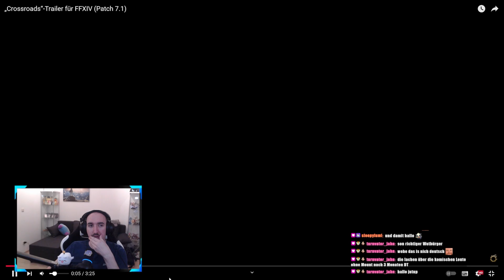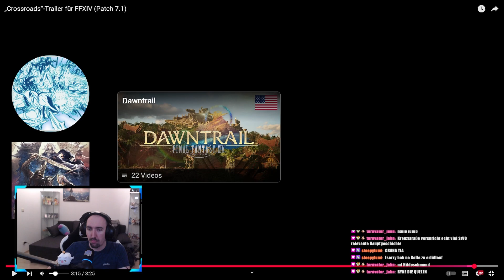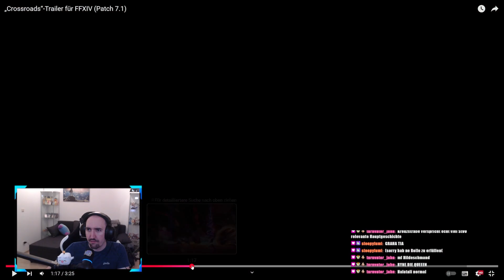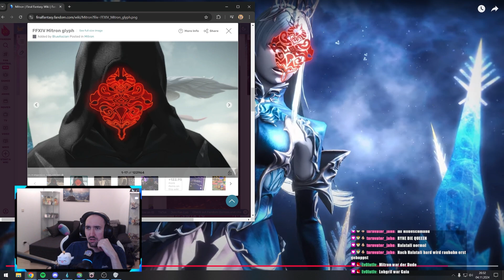FFXIV PATCH 7.1 TRAILER Reaction - Final Fantasy 14 Deutsch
Patch 7.1 "Crossroads" steht in den Startlöchern! Und mit dem letzten Brief des Produzenten wurde auch der neueste Trailer zum Patch veröffentlicht! Auf uns warten neue Main Story Quests, ein neuer Extreme Trial, Ultimate sowie FFXI Allianz Raid und vieles mehr!

Der Patch erscheint schon am 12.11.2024!

-- Endcard --
Made by: XIVS (Vielen Dank!)